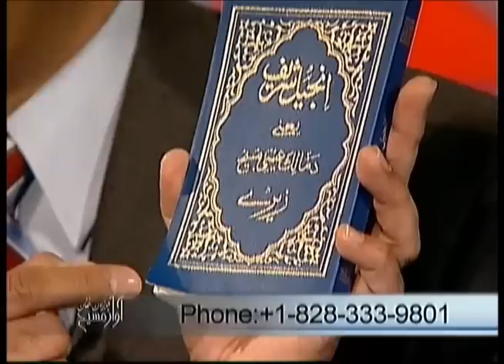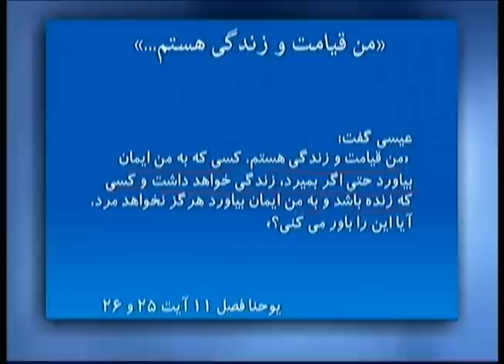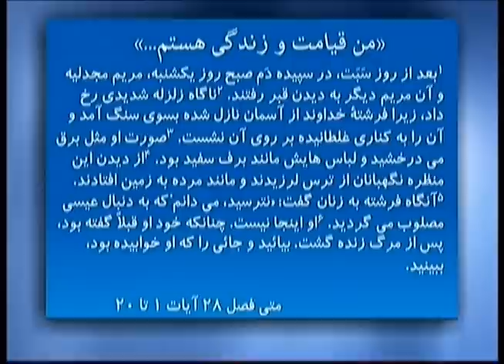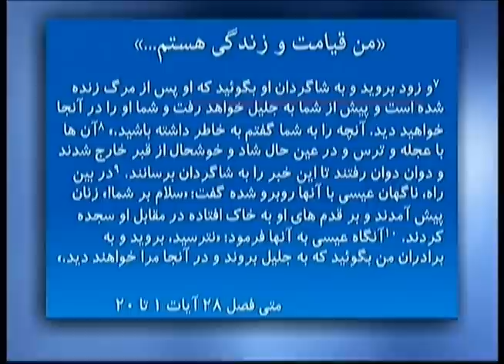من قيامت و زندگی هستم! I Am the Resurrection and the Life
خداوند عيسی مسيح واضحاً در عمل و در کلام ثابت کرد که او قدرت بر موت و گناه را دارد که با زنده شدنش از امردگان ثبت تاريخ است. پس تنها بر او تکيه کردن ما را از قيد گناه و شيطان آزادی حاصل است.